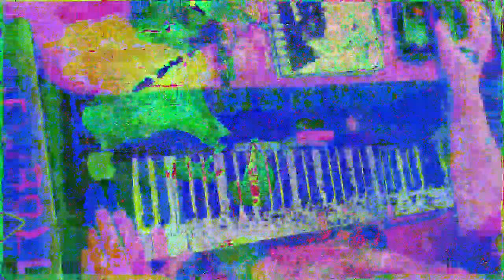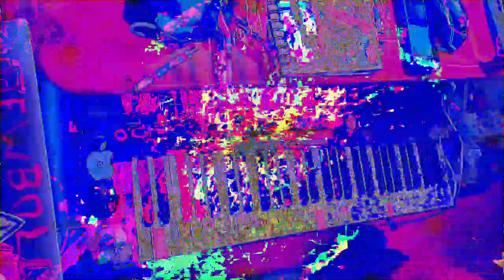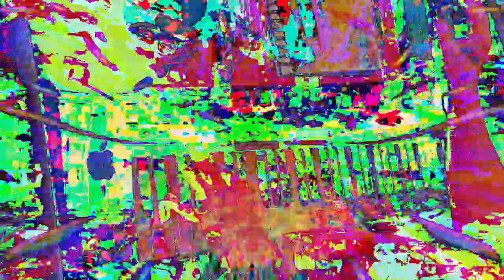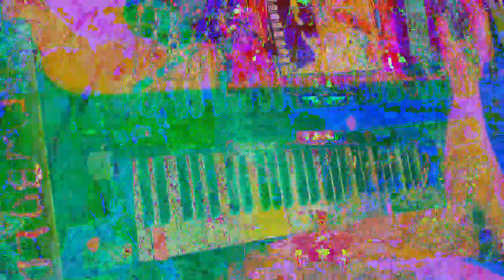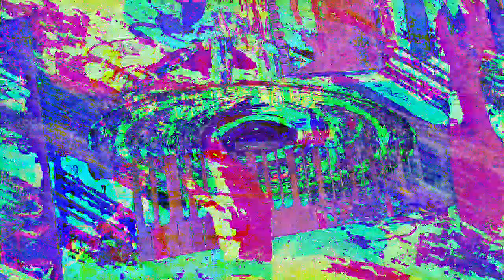[EPILEPSY WARNING] Movie 23 01 15 16h42m17s